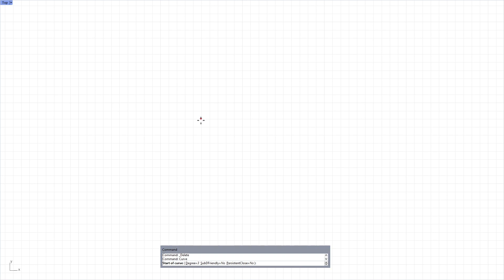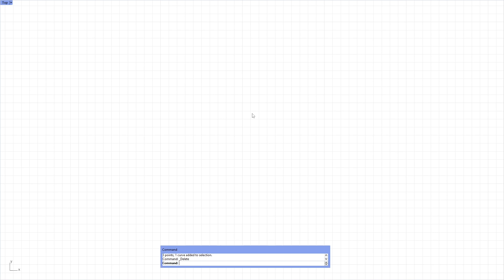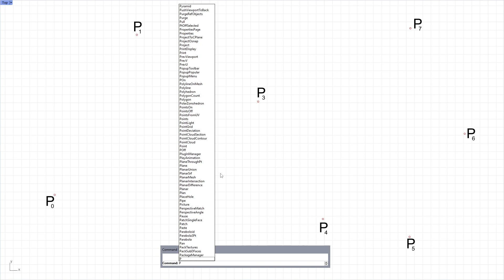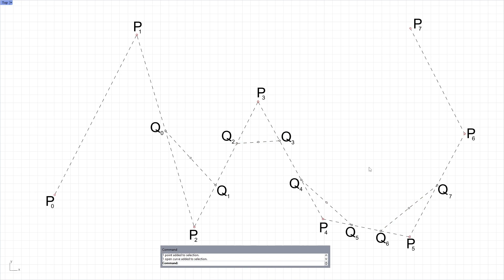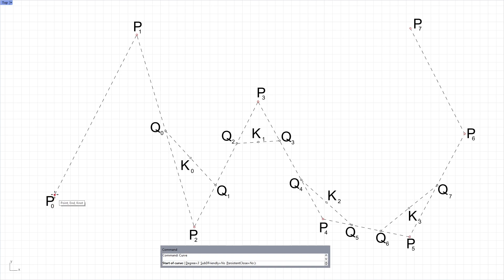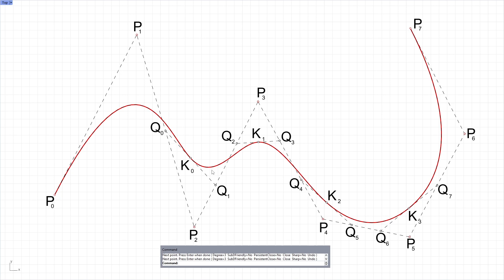B-Spline Decomposition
This is a short video tutorial on the B-Spline deconstruction I studied earlier here. This tutorial demonstrates how to decompose a B-Spline curve into Bezier curves using Rhino. Despite the original Bezier-de Casteljau algorithm requiring degree+1 control points, Rhino allows drawing a degree-3 curve with any number of control points. By examining knot points and dividing segments appropriately, the B-Spline curve can be manually subdivided into Bezier curves. This involves placing control points, dividing segments, and connecting points in a specific order to reveal the Bezier spans. The tutorial emphasizes maintaining continuity and smoothness between segments through careful construction, ensuring tangency and curvature alignment at connecting points.